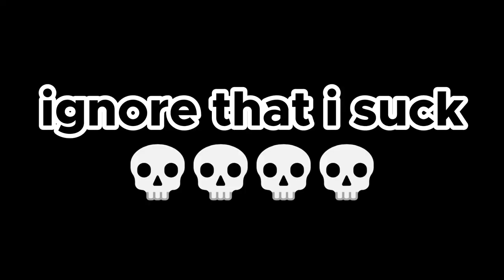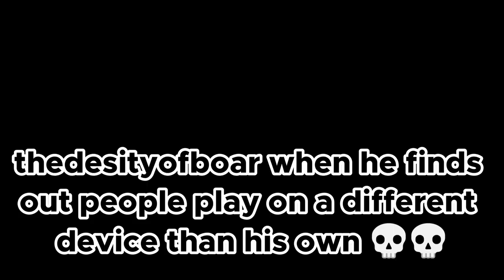bro thinks i'm cheating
very fair